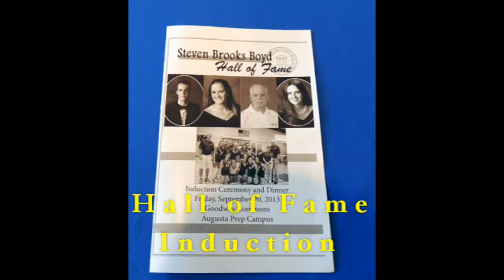Augusta Prep Homecoming 2013 - a video compilation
We had a great homecoming at Augusta Prep this year - including everything from our annual All School Picnic to our Steven Boyd Hall of Fame ceremony to our homecoming football game and homecoming court.